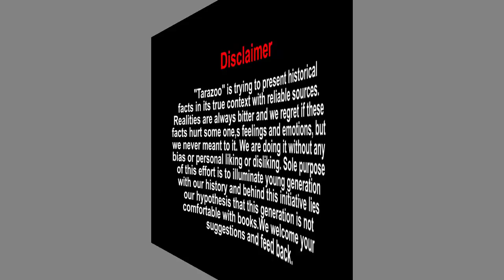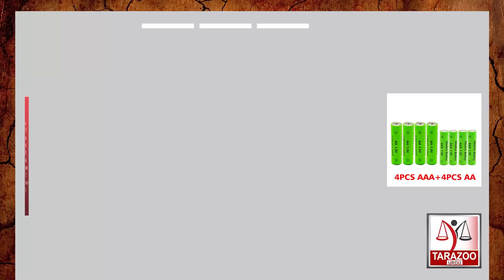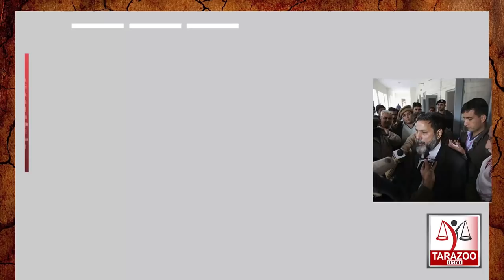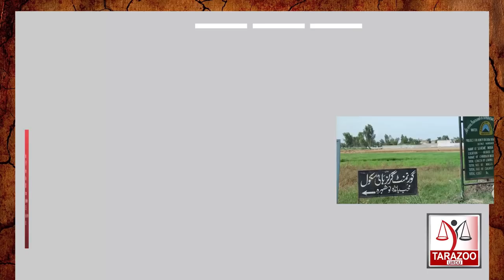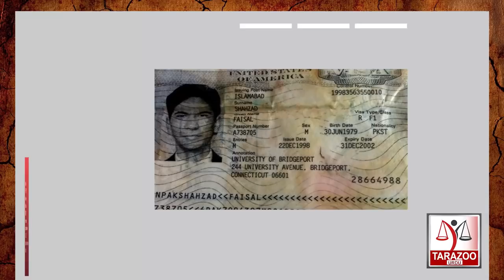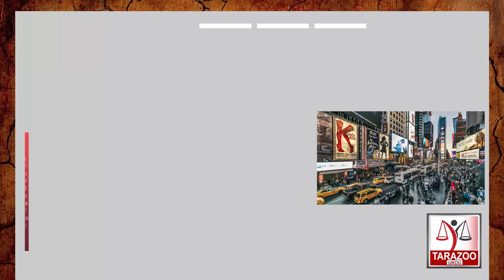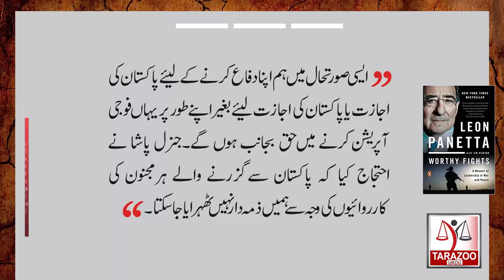History Of Afghanistan | Episode 21| Admiral Mike Mullen about ISI | Tarazoo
Admiral Mike Mullen, the US chairman of the Joint Chiefs of Staff once said, “the Haqqani network acts as a veritable arm of Pakistan’s Inter-Services Intelligence agency.” He also levelled other allegations on ISI.
 Bilal Ghauri shares further details in his series "History Of Afghanistan" . It is 21th Episode of this series